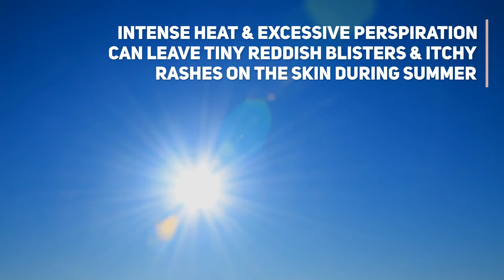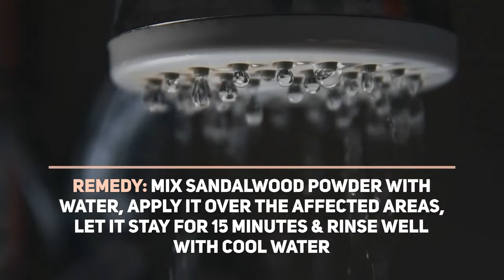Prickly Heat: 5 Natural Remedies To Soothe Your Skin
Prickly heat is a common occurrence during the summer months. It occurs when excessive perspiration clogs pores, which then turn into rashes. Here are 5 home remedies that can provide relief from prickly heat in the summer months.